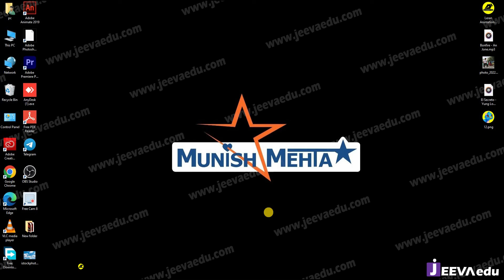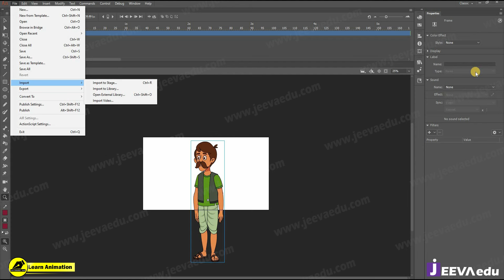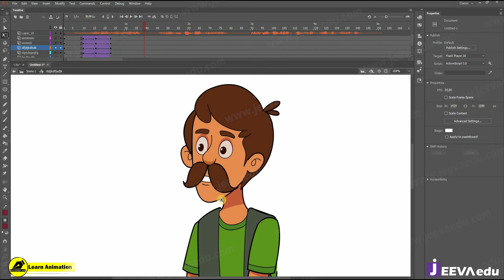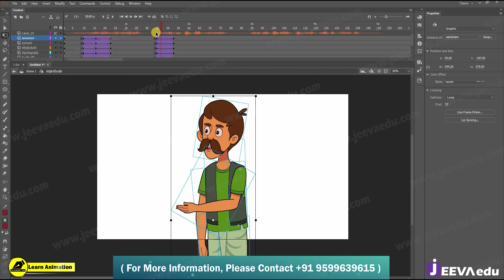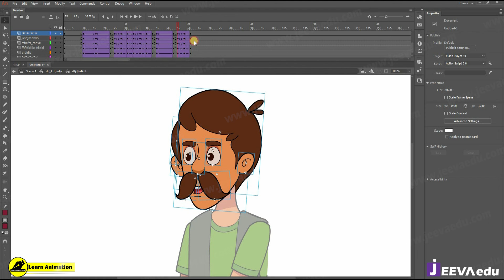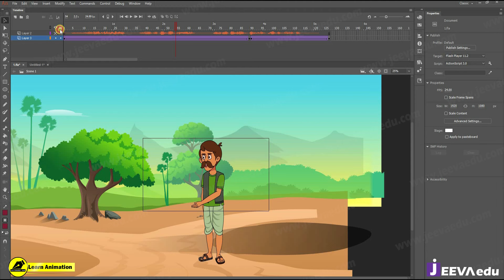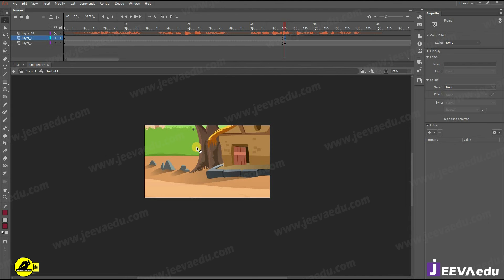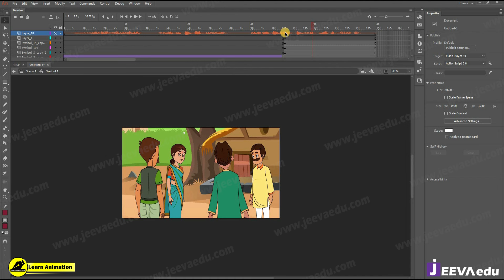How to Create Cartoon Character Animation |2D Cartoon Animation Step By Step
How to Create Character Acting Saying no 1|2d cartoon animation step by step  | कार्टून विडियो कैसे बनाते हैं ? | How to create complete cartoon story |  Which Course Is Best For 2D Animation? |Adobe Animate Tutorial | Make Cartoon Video | Use Of Blur Filter In Cartoon Video Animation |Jeeva Edu | 2D Animation Courses Online | Best 2D Animation Courses Online | cartoon character maker online |  How to Make Free Cartoon Animation Videos |   @LearnAnimationHindi @munishandgauri

queries👇
3d एनिमेशन वीडियो फ्री कैसे बनाएं?